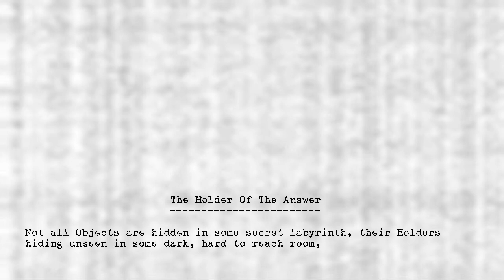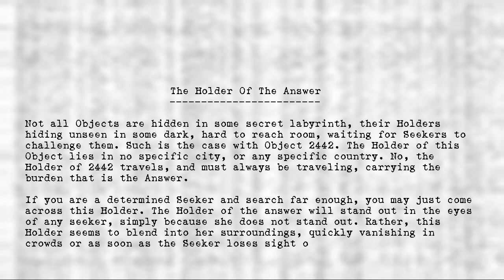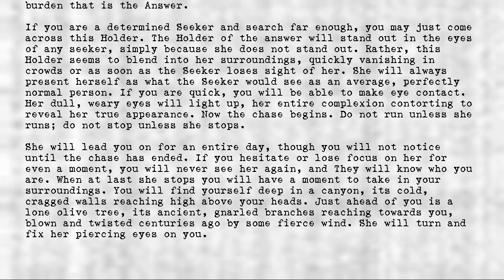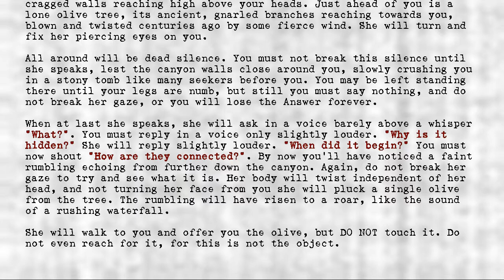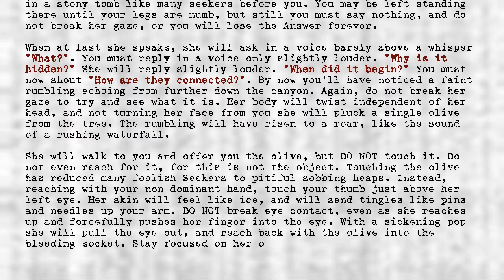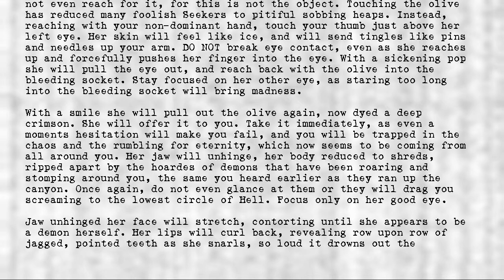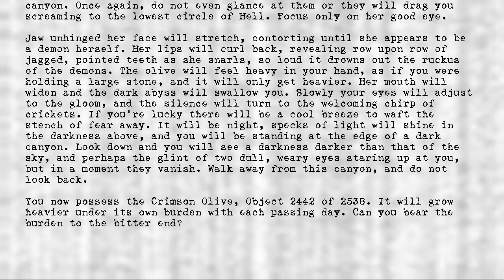Legion's Objects - Holder of the Answer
Title: Holder of the Answer